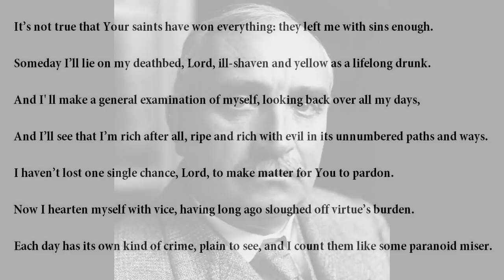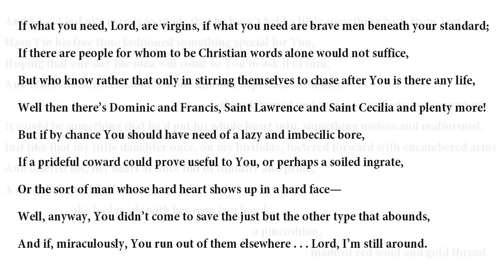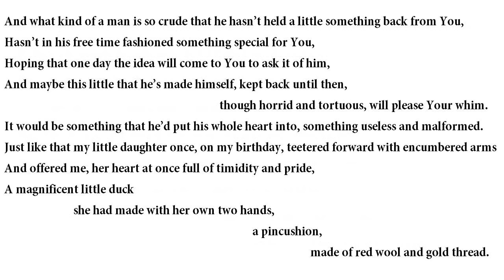The Day of Gifts by Paul Claudel (read by Tom O'Bedlam)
"Claudel wrote in a unique verse style. He rejected traditional metrics in favour of long, luxuriant, unrhymed lines of free verse, the so-called verset claudelien, influenced by the Latin psalms of the Vulgate."

Christopher Hitchens' essay, Love, Poverty, and War, quotes "In memory of WB Yeats" by W H Auden

Time that is intolerant
Of the brave and the innocent,
And indifferent in a week
To a beautiful physique,

Worships language and forgives
Everyone by whom it lives;
Pardons cowardice, conceit,
Lays its honors at their feet.

Time that with this strange excuse
Pardoned Kipling and his views,
And will pardon Paul Claudel,
Pardons him for writing well.

It's often misquoted and misunderstood.  The "him" referred to in the last line is Yeats, not Claudel.
I guess that Hitchens identified with this, hoping that time would pardon him too for writing well.

Franz Joseph on his deathbed, oil painting, 1916 by Franz von Matsch.
Little girl holding apples in her hands 1895 William Bouguereau

It's not true that Your saints have won everything: they left me with sins enough.
Someday I'll lie on my deathbed, Lord, ill-shaven and yellow as a lifelong drunk.
And I' ll make a general examination of myself, looking back over all my days,
And I'll see that I'm rich after all, ripe and rich with evil in its unnumbered paths and ways.
I haven't lost one single chance, Lord, to make matter for You to pardon.
Now I hearten myself with vice, having long ago sloughed off virtue's burden.
Each day has its own kind of crime, plain to see, and I count them like some paranoid miser.

If what you need, Lord, are virgins, if what you need are brave men beneath your standard;
If there are people for whom to be Christian words alone would not suffice,
But who know rather that only in stirring themselves to chase after You is there any life,
Well then there's Dominic and Francis, Saint Lawrence and Saint Cecilia and plenty more!
But if by chance You should have need of a lazy and imbecilic bore,
If a prideful coward could prove useful to You, or perhaps a soiled ingrate,
Or the sort of man whose hard heart shows up in a hard face—
Well, anyway, You didn't come to save the just but the other type that abounds,
And if, miraculously, You run out of them elsewhere . . . Lord, I'm still around.

And what kind of a man is so crude that he hasn't held a little something back from You,
Hasn't in his free time fashioned something special for You,
Hoping that one day the idea will come to You to ask it of him,
And maybe this little that he's made himself, kept back until then,
though horrid and tortuous, will please Your whim.
It would be something that he'd put his whole heart into, something useless and malformed.
Just like that my little daughter once, on my birthday, teetered forward with encumbered arms
And offered me, her heart at once full of timidity and pride,
A magnificent little duck  she had made with her own two hands,
a pincushion, made of red wool and gold thread.